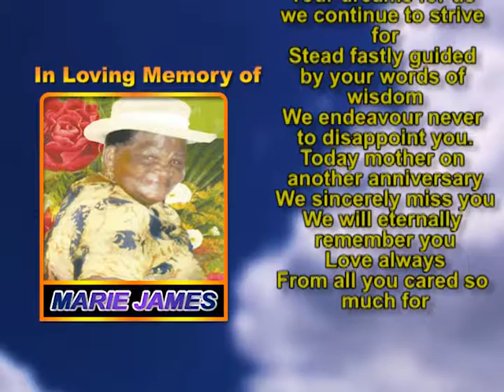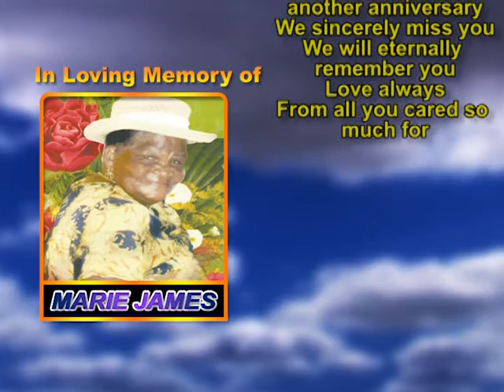Marie James memorial